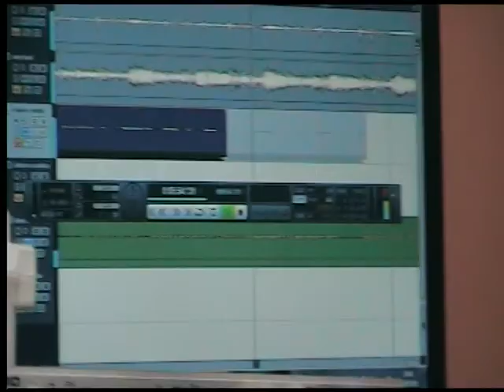Noli Me Tangere Studio Update 3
3rd update! chek out our site, EP fall soon!!!